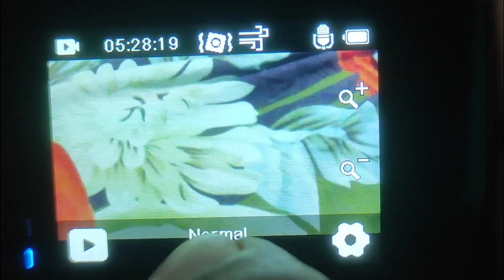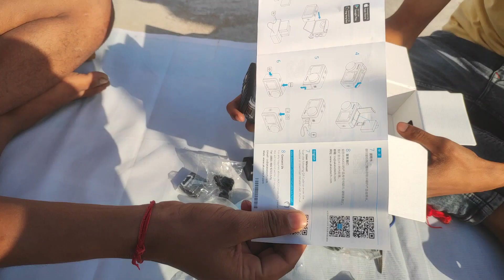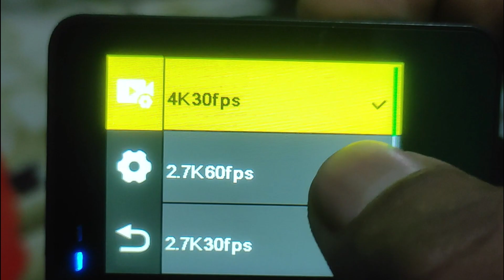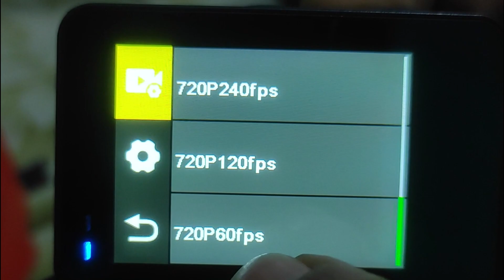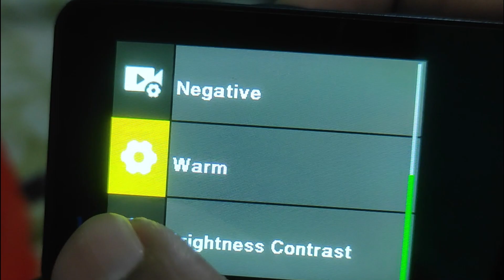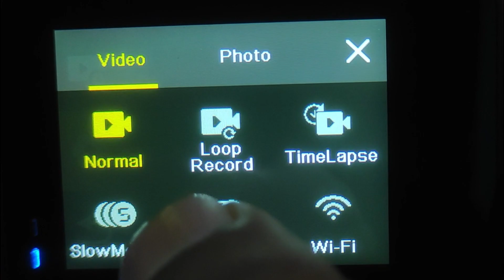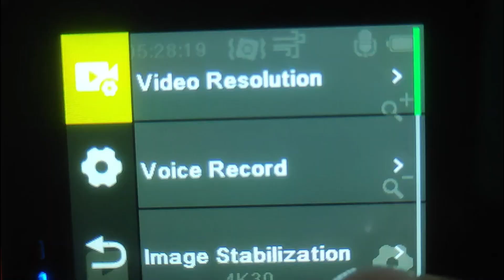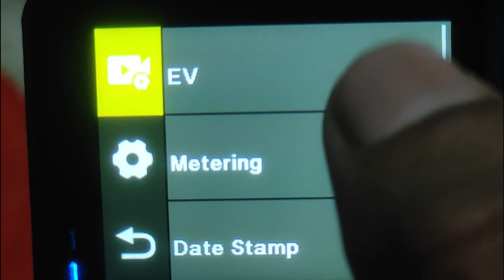AKASO BRAVE 7 LE -The best action camera | details review and camera test | 4k action camera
AKASO BRAVE 7 LE - The best action camera |  details review and camera test | 4k action camera waterproof | best action camera under 10000

best action camera under 10k
best action camera under 15k
akaso action camera test
akaso mic test
akaso brave 7 detailed review and test
akaso brave 7 le
akaso brave 7 le review
akaso
akaso brave 7 le vs,akaso brave 7 le action camera
kaso brave 7 le unboxing
brave 7 le
action camera
waterproof action camera
action camera 2020
akaso 7 le vs akaso
akaso brave 6 plus vs
action camera for motovlog
4k action camera for vlogging
best budget action camera 2020
budget action camera
akaso brave 7 le review in hindi
akaso brave 7 le complete review
unboxing budget action camera

other vlog shot with Akaso brave -

iii.